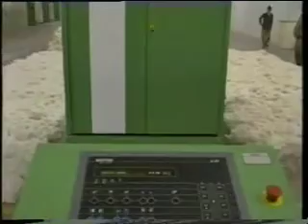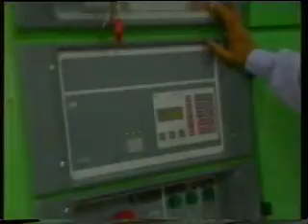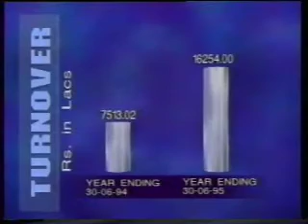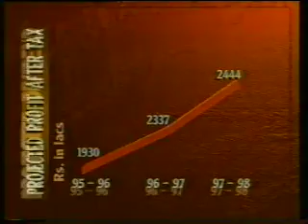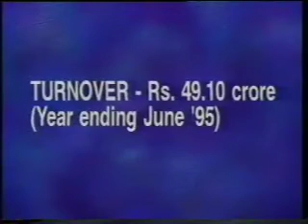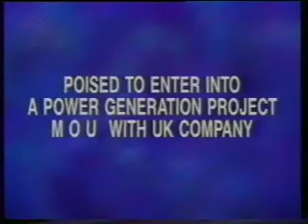DEWAN CORPORATE FILM 1995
Inhouse Corporate Film for Dewan Group of Companies for distribution among shareholders. Shot on High Res Beta Format in 1995.